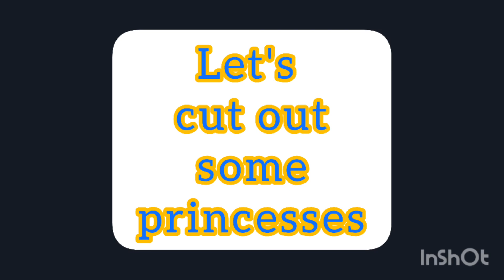Nana tells a story: The 12 Dancing Princesses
Nana Bess tells her version of the Grimm's tale of the 12 Dancing Princesses.  at the end she cuts some princesses out of paper.